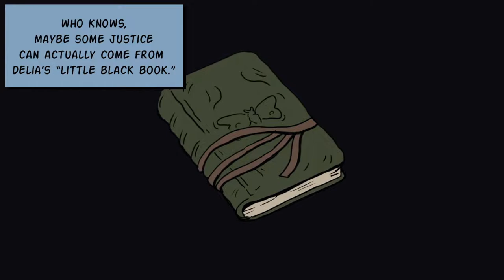Punch Mobsters In The Face! - Fallen Aces Demo - First Look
Fallen Aces Demo first time playing by Rivet

The A.C.E.S. Watchful guardians of Switchblade City. Being taken down, one by one.

Now it's up to one man, with two fists, to get to the bottom of it all.

Enter a world of heroes, villains, crime, corruption and betrayal.

Fallen Aces is a FPS crime noir that plays right out of the '90s and looks right out of a comic.

FEATURES:

A gritty crime noir saga: spanning three episodes and dozens of levels, featuring fully voiced hand drawn comic cutscenes
The world is your weapon: use your fists, knives, pipes, trash cans, pistols, Tommy guns and more to take back Switchblade City
Non linear level design: Choose your path, use stealth, go loud or try a mixture of both
Hand drawn: 100% original art by Trey Powell brings Switchblade City to life
Live orchestral OST: Real keys, real brass, real strings. Time to tune up the band, boys!
Fuggedaboutit!: Hundreds of lines of authentic period era gangster dialogue injects personality into Fallen Aces

RIVET'S CHANNELS

►👉New To Rivet Gaming?

JOIN US